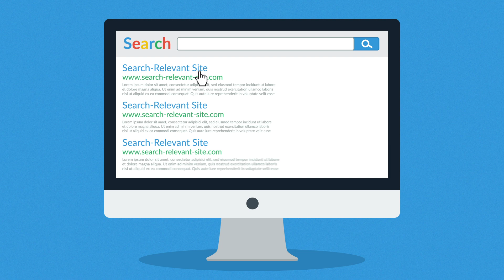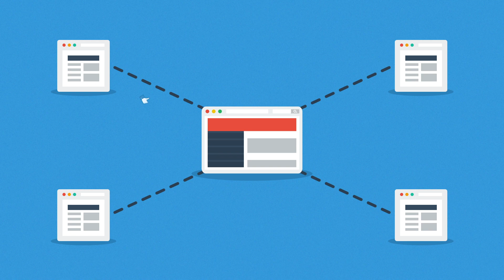🔎 Search Engine Optimization (SEO) - Off The Wall Media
🔍✨ Unlock the Power of Visibility with Off The Wall Media's SEO Solutions! 🌐🚀 Discover how we boost your online presence, improve search rankings, and drive organic traffic. Ready to elevate your visibility? Contact Off The Wall Media to supercharge your SEO strategy today!

Ready to boost your marketing game? 📈💼